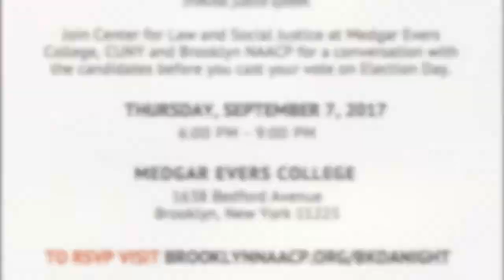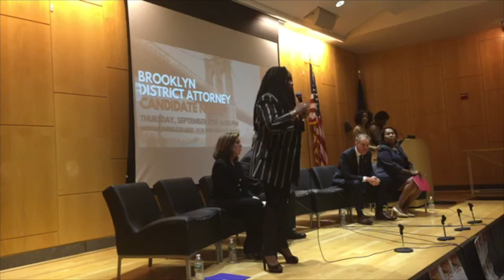Brooklyn District Attorney Candidate Forum 09-07-17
The Brooklyn District Attorney (“DA”) is one of the most powerful positions in our local criminal justice system. This year, seven candidates are running to be the Brooklyn DA. This forum took place on Thursday, September 7, 2017 - five days before the election. The event allowed the audience to hear from the candidates directly on some of the most pressing issues of our time.

Join Center for Law and Social Justice at Medgar Evers College, CUNY and Brooklyn NAACP for a conversation with the candidates before you cast your vote on Election Day.

The forum focused on five key themes:

1. Police Brutality & Accountability
2. Prosecutorial Discretion
3. Implicit Bias
4. Restorative Justice
5. Juvenile Justice